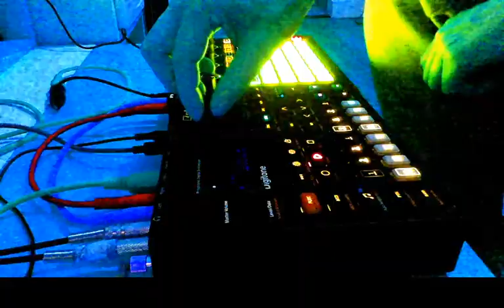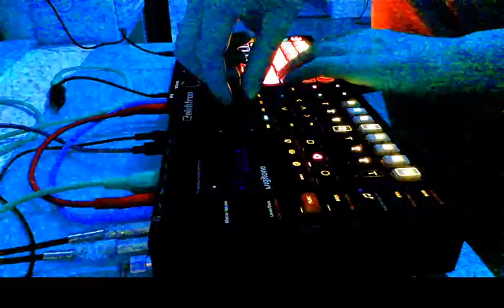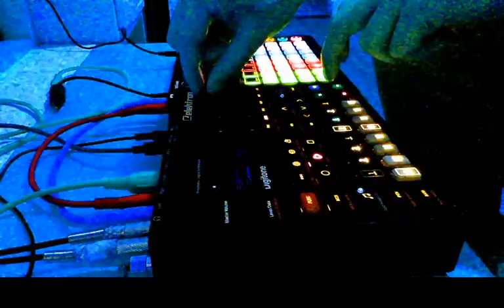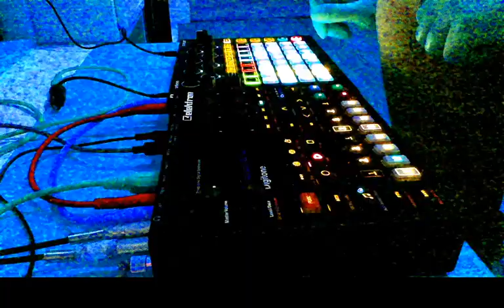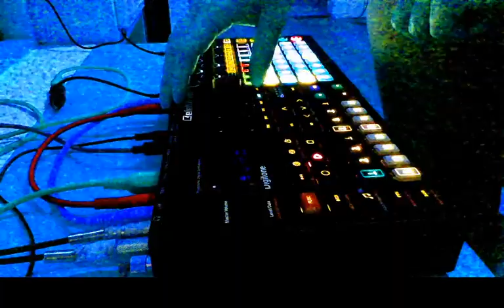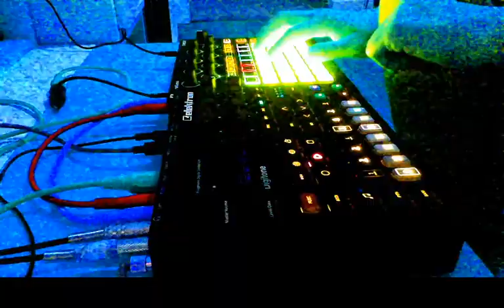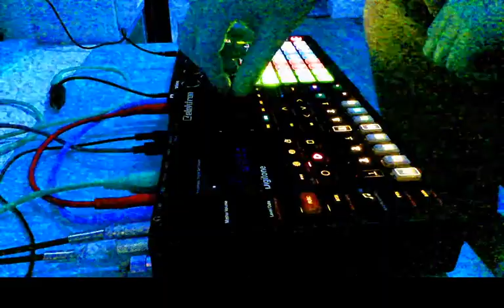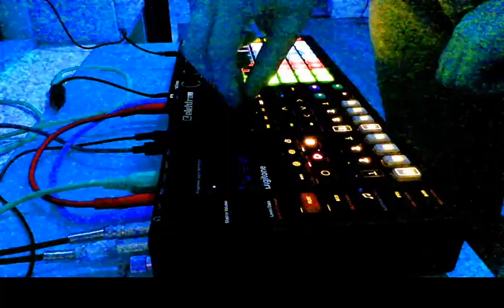Improv Quarantine // 1 // 2020 03 17 00 14 03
Elektron Digitone + Novation Circuit